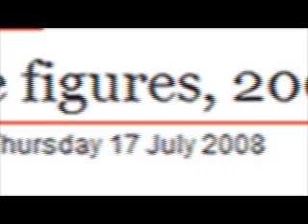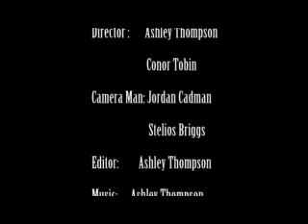Knife crime documentary part 2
This is the second part of the documentary